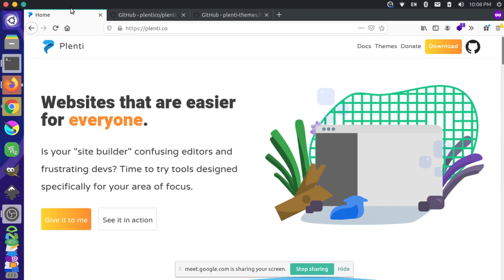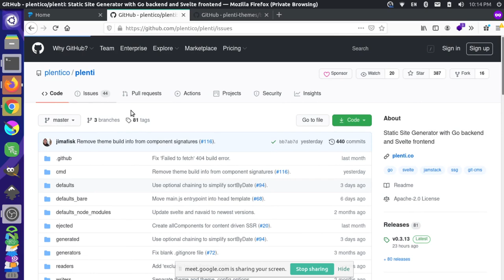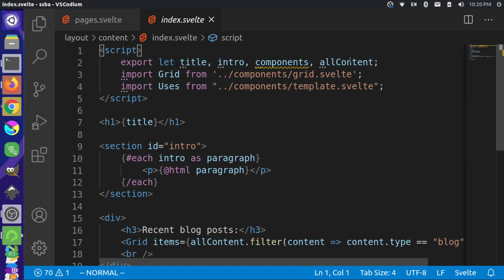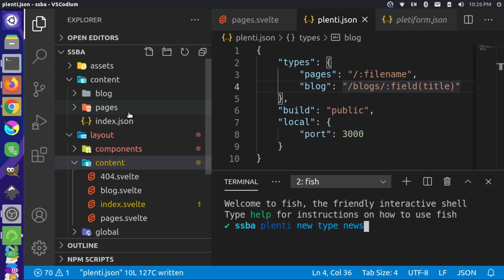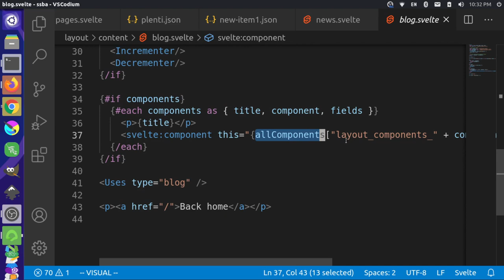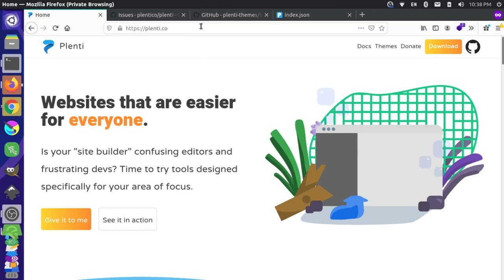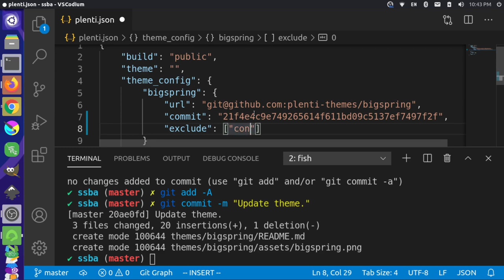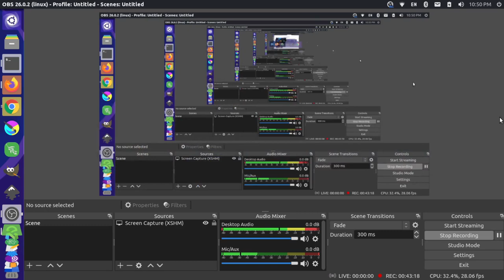Using Plenti to make a simple Svelte static site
Svelte makes frontend development easier and more powerful than ever, but setting up even a simple app that's ready for production requires knowing about SSR / HTML fallbacks, client-side routing, connecting to a data source, compiling components / bundling code, setting an entry point, and rigging up a local environment / deployment process. Plenti is a simple static site generator that handles these configuration headaches so you can focus on building your app right out-of-the-box. It doesn't have any dependencies so you can get started without even installing NodeJS or NPM (or Yarn, Rollup, Webpack, etc). Jim is Plenti's maintainer and he'll be demoing some basic CLI commands as well as a few new features so you can get started using it on your next project.